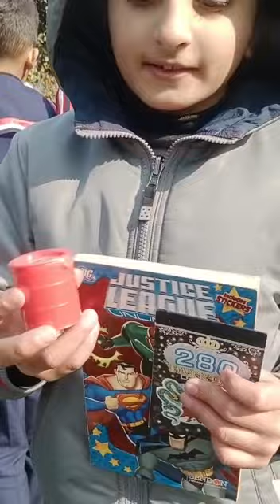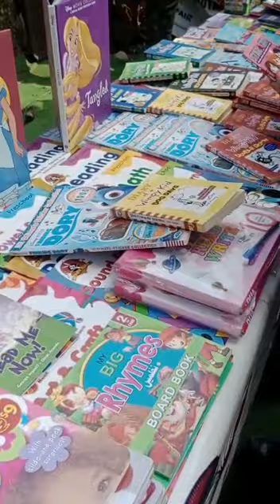Book Fair 2023 The Lynx School Elementary Islamabad